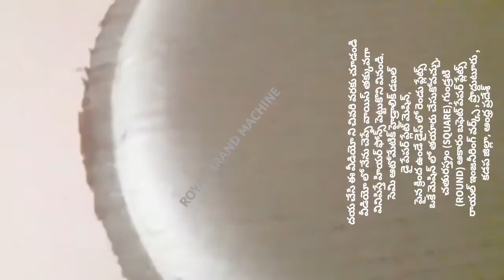SINGLE USER DOUBLE DIE | SQUARE PAPER PLATE MAKING | BUFFET PLATE MAKING MACHINE | INFORMATION IDEAS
For
PRODDATUR
YSR (KADAPA) DISTRICT
ANDHRA PRADESH
INDIA

2020 SMALL SCALE INDUSTRIES/INDUSTRY BUSINESS/FACTORY/COMPANY/IDEAS/PLAN/DETAILS/INFORMATION IN TELUGU,
12/12 13/13 14/14 12×12 13×13 14×14 12 BY 12 13 BY 13 14 BY 14 RAW MATERIALS/PAPER PLATE SHEETS/PRICE/COST/RATE/DETAILS/INFORMATION,

2020 SMALL SCALE INDUSTRIES/INDUSTRY BUSINESS/FACTORY/COMPANY/IDEAS/PLAN/DETAILS/INFORMATION IN TELUGU,
12/12 13/13 14/14 12×12 13×13 14×14 12 BY 12 13 BY 13 14 BY 14 RAW MATERIALS/PAPER PLATE SHEETS/PRICE/COST/RATE/DETAILS/INFORMATION,

2020,SMALL SCALE,INDUSTRIES,INDUSTRY,BUSINESS,FACTORY,COMPANY,IDEAS,PLAN,DETAILS,INFORMATION,TELUGU,
12/12 13/13 14/14 12×12 13×13 14×14 12 BY 12 13 BY 13 14 BY 14 RAW MATERIALS Size PAPER PLATE SHEETS,